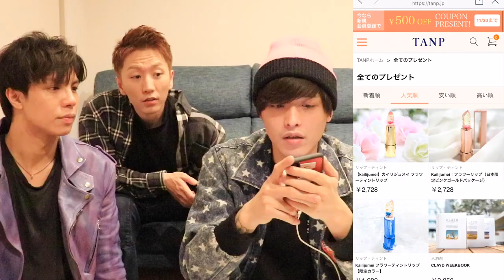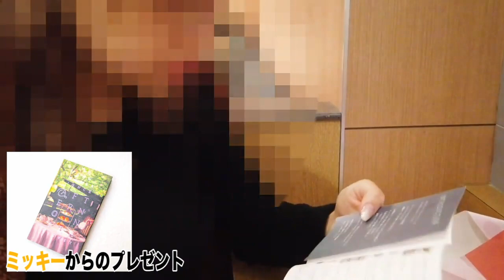メンバー脱退疑惑について話します。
・Jからお母さんと妹へのプレゼント
THE BODY SHOP ボディヨーグルト ブリティッシュローズ

・ミッキーからお嫁さんへのプレゼント
アフタヌーンティーチケット

・りーくんからデボちゃんへのプレゼント
【3rd ware】GIANT PANDAS

【ノーブルマン 再生リスト】

SNS